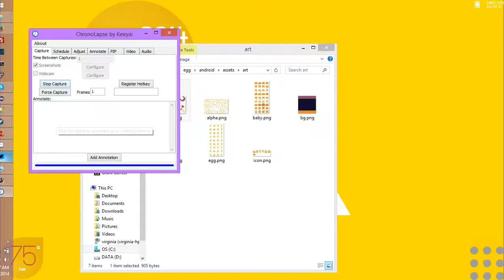PD 41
timelapse of my 41st pixel dailies